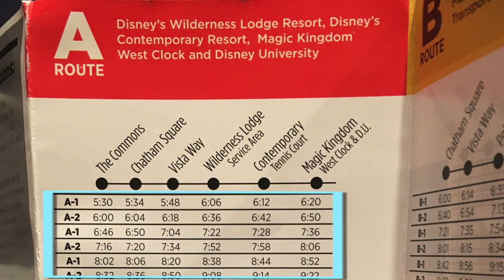What I Wish I Knew Week One of Disney College Program | Tparty Tips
Tparty Tips for the DCP. This video is all about your first week of the Disney College Program. I talk about what to do to stay entertained between on boarding, training's, and before you can get your blue ID from traditions! I also give a few tips of things I wish I would have done my first week of the DCP, that would have helped me out the rest of my program.

I’m excited to start this new “Tparty Tips” segment to help you guys out with all your Disney College Program questions!

Join the Tparty!